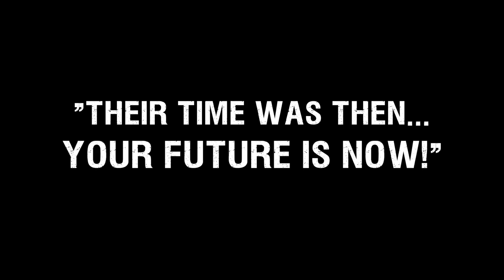John B. Alexander Field Production 2019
The title of the John B. Alexander High School 2019 Outdoor Performance Ensemble's field production is ...

Minutes to Midnight

Thank you to Mr. Salinas and Mr. Moreno for this amazing video!